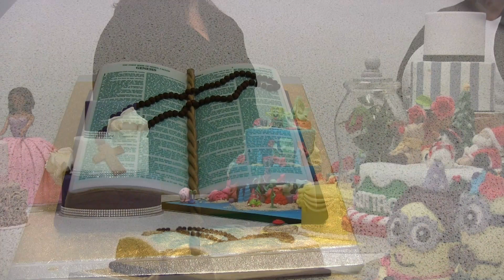It's Mine Cake Interview with Amanda Walker